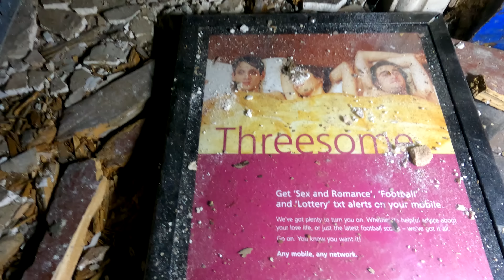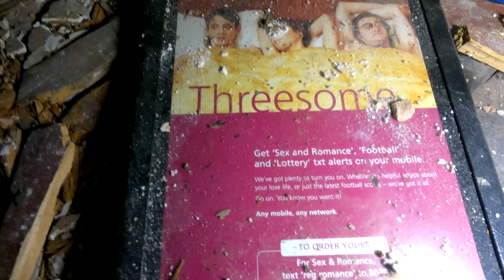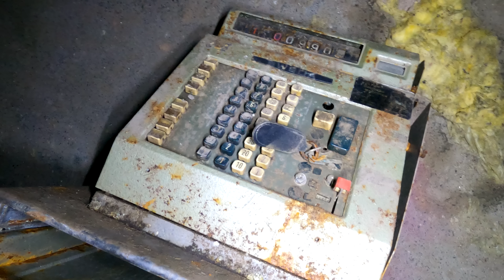Exploring Abandoned 3 Bars & Diamonds Strip Club - Bolton - Abandoned Places | Abandoned Places UK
If you want to help visit this.
I'm raising money to Travel To Chernobyl To Film.